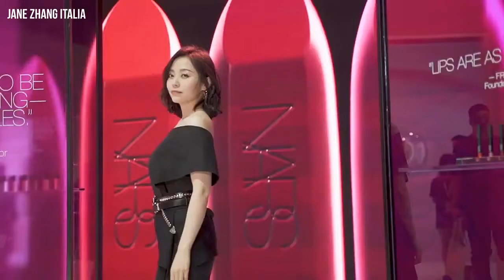Jane Zhang 张靓颖 X NARS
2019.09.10 Shanghai World Expo Exhibition and Convention Center
25th Anniversary Party of the brand NARS Cosmetics.

"My goal is to enhance the beauty of the people bringing out their way of being. I firmly believe that true beauty is hidden in the personality of each individual. "
—FRANÇOIS NARS

Well Mr. Nars, the beauty in China, both aesthetic and personality, is called Jane Zhang !

NARS Cosmetics is a Shiseido group brand founded by make-up artist and French photographer François Nars who also holds the role of Creative Director.

The line initially consisted of twelve lipsticks sold at Barneys New York. Since then, NARS has created several multi-use cosmetics. The minimalist packaging was designed by Fabien Baron. In 1996 Nars started the first advertising campaign dealing with photographs himself. During the nineties, his creativity makes him one of the stars of the supermodel phenomenon, and of the Madonna image transformation.

He is responsible for the way in which women wear makeup today, having eliminated the first to the heaviness of the make up of the eighties in favor of a brighter and more natural result.

Some products have provocative names like "Orgasm", "Deep Throat", "Striptease," and "Sex Machine". The blush "Orgasm" is the best selling product and renowned brand, and has been named best blush Sephora in 2006, 2007 and 2008.

It is considered one of the coolest brands on the cosmetic scene, used by the most important professionals in the sector and loved by the stars.